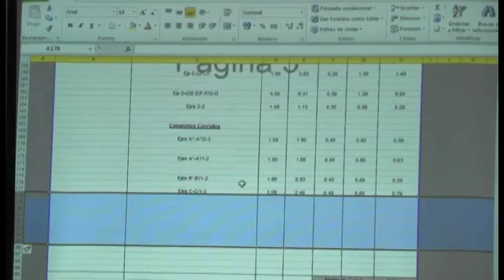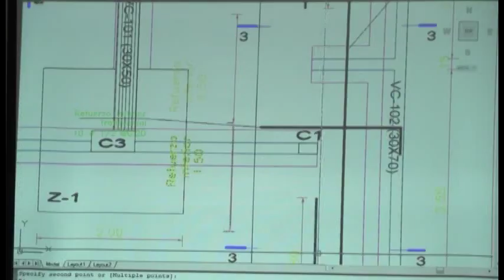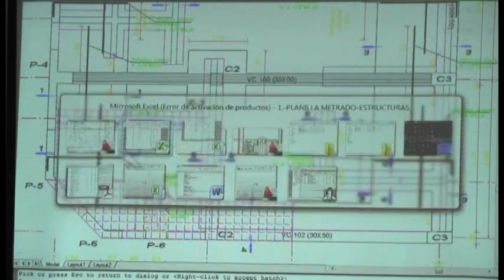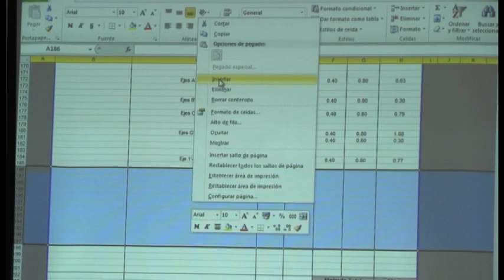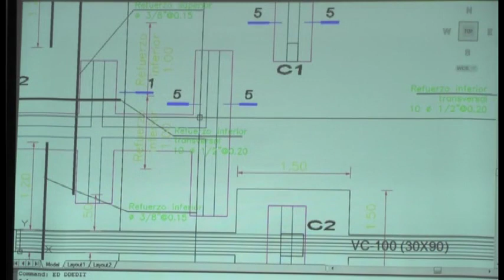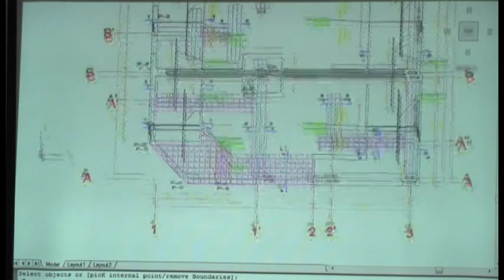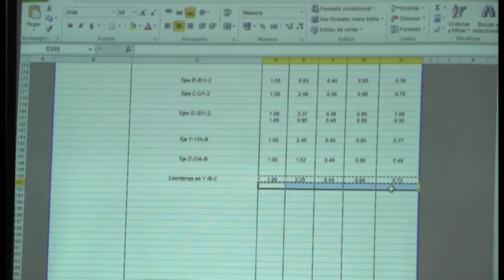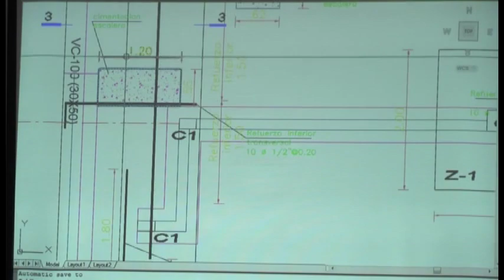METRADOS DE OBRAS DE EDIFICACIONES CON MICROSOFT EXCEL 10/15 540p